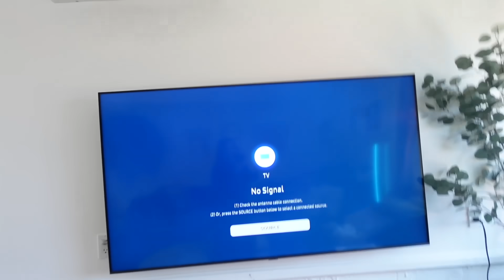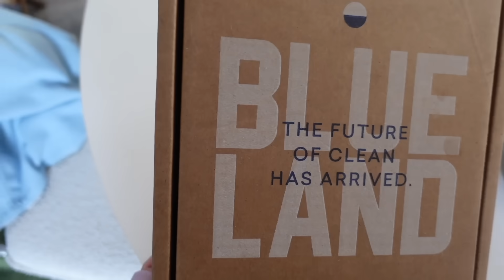sunburns and sadness: my summer saga of fails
➢ my depop! Thrift from my closet!